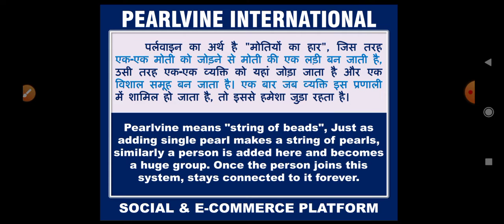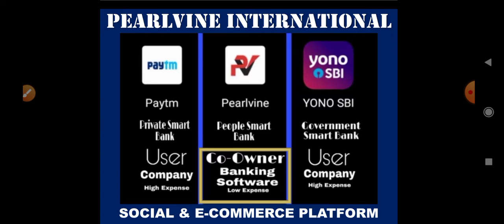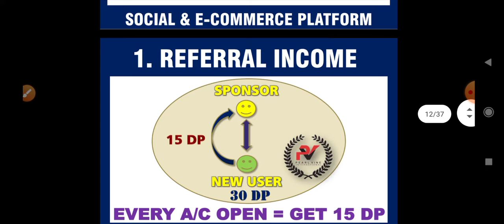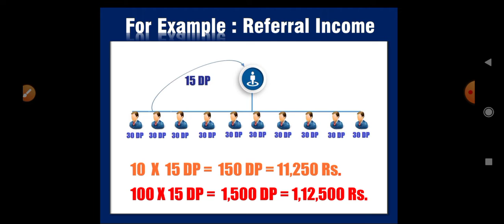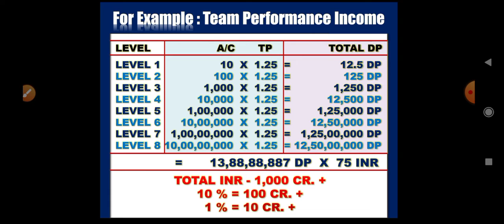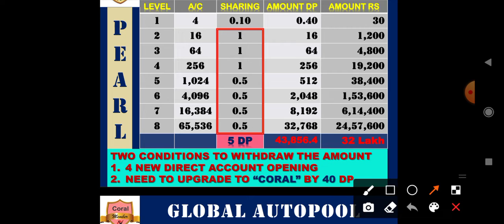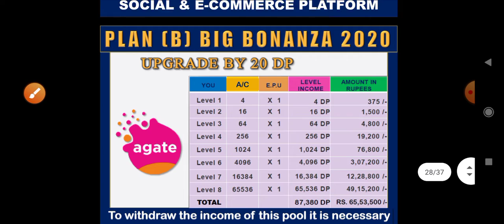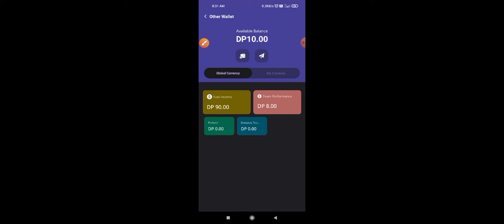new Pearlvine full new update video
Hey there AJAY official, and                                                               🌹🙏WELCOME🙏🌹                           to 🌍PEARLVINE MGRD-GROUP🌍!     जय सिया राम जय पर्लवाइन कोई भी लक्ष्य मनुष्य के साहस से बड़ा नही हारा वही है जो लड़ा नही है ।
ग्रुप मे सभी माननीय सदस्यो का स्वागत है ,
आशा करते है कि यह ग्रुप आपको आपके लक्ष्य तक पहुंचने मे मदद करेगा । 🌹Welcome🌹Welcome🌹Welcome                   🌹PEARLVINE MGRD GROUP!                                                                🌹🙏WELCOME🙏🌹
👇MGRD FOUNDER👇
👉MR  AJIT OJHA JI                                                        👉MR ASHOK KUMAR VIJAY JI                                                                                                                                                   👉MR SHAMBHU SHARMA JI                                                                                                                                👉MR ANKIT UPADHYAY JI                                                                                                                                                         👉 MR SUBHASH KHANDAL JI
🙏आपका धन्यवाद🙏                                                                                 🙏 जय सिया राम🙏                                                                                                            🙏JAI PEARLVINE🙏                      👇Click This Video👇

/UCbV02DLyOAnnsh74-3hb6sA
बैल 🔔 आइकन को दबाइए
लाइक कीजिए , शेयर कीजिए
🙏धन्यवाद🙏